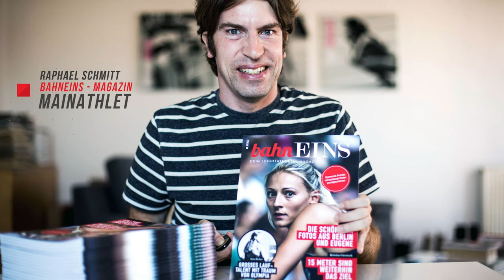bahnEINS - Von der Leichtathletik-Begeisterung zum eigenen Magazin: Sportfotograf Raphael Schmitt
Raphael Schmitt ist hauptberuflich Grafikdesigner und betreibt Sportfotografie als Nebentätigkeit. Er ist aber immer noch leidenschaftlicher Leichtathlet und engagiert sich in einem Verein. Seine Fotos sind in großen Medien zu sehen und er hat sein eigenes Magazin "
bahnEINS" gegründet, das vierteljährlich erscheint.

Raphael hat das Magazin mit eigenen finanziellen Mitteln auf die Beine gestellt und deshalb wollte ich unbedingt von ihm wissen, wie es dazu kam.

Zusammenfassung:

Das Interview mit Raphael zeigt, dass er hauptberuflich Grafikdesigner ist und die Sportfotografie nur als zweites Standbein betreibt. Seine Leidenschaft für die Leichtathletik und sein Engagement in einem Verein sind jedoch nach wie vor sehr ausgeprägt. Früher war Raphael selbst als Leichtathlet aktiv und hat auch verschiedene Veranstaltungen organisiert. Trotzdem hat er sein Training reduziert und trainiert heute nur noch zweimal pro Woche.

Im Interview geht es darum, wo seine Fotos bereits veröffentlicht wurden und wie er auf die Idee kam, sein eigenes Magazin „bahn EINS" zu gründen. Der Interviewte hat eine Kooperation mit der Agentur "Beautiful Sports", die wiederum mit der Deutschen Presseagentur, EMAGO und dem ZDF zusammenarbeitet. Dadurch sind seine Fotos national und teilweise international in großen Medien zu sehen. Durch seine Präsenz bei vielen Großveranstaltungen sind seine Fotos in der Leichtathletik-Szene bekannt.
Die Idee zu seinem eigenen Magazin entstand aus dem Wunsch, redaktionell tätig zu sein und seine Leidenschaft für die Leichtathletik zu verbinden. Er stellte fest, dass es kein qualitativ hochwertiges Leichtathletik-Magazin gibt und wollte diese Lücke schließen.

Das Magazin bahn EINS erscheint vierteljährlich. Genaue Erscheinungstermine werden nicht genannt, um flexibel zu sein und kurzfristig reagieren zu können. Der Vorlauf für den Druck beträgt etwa zwei Wochen. Die Druckerei benötigt Zeit für die aufwändige Produktion des Magazins. Das ePaper erscheint zusätzlich zum Printmagazin und kann schneller erscheinen als die Printausgabe. Wer das Printmagazin bestellt, erhält das ePaper kostenlos dazu. Der Name bahn EINS wurde in Abgrenzung zur Fachzeitschrift Leichtathletik gewählt. Er ist ein eingängiger Begriff, der gut zur Leichtathletik passt. Die Zeitschrift wird ausschließlich von der Chefredakteurin finanziert. Sie brennt für die Leichtathletik und investiert ihre eigenen Ersparnisse, um das Magazin für Leichtathletikfans herauszugeben.